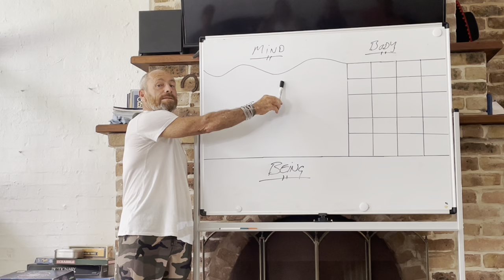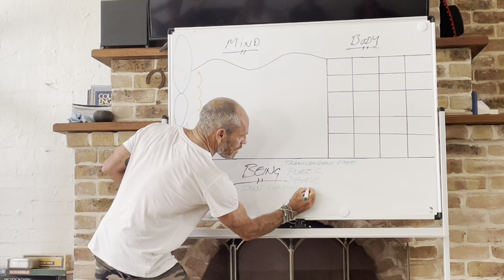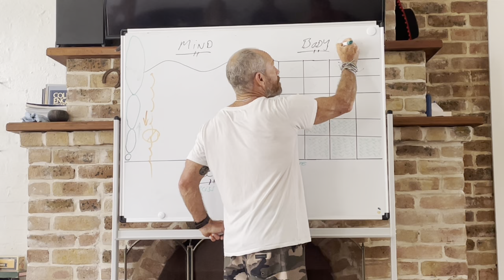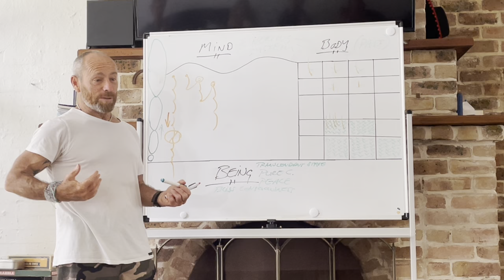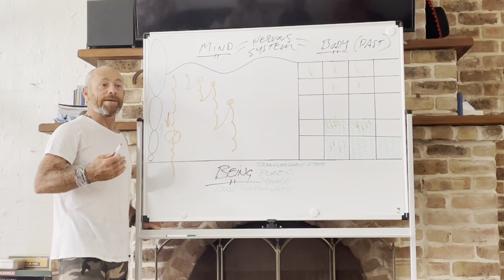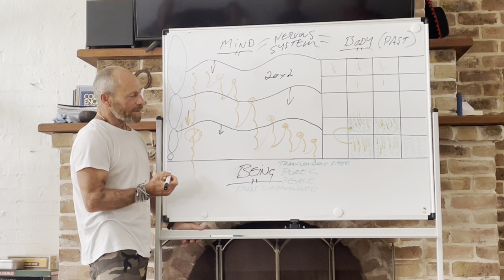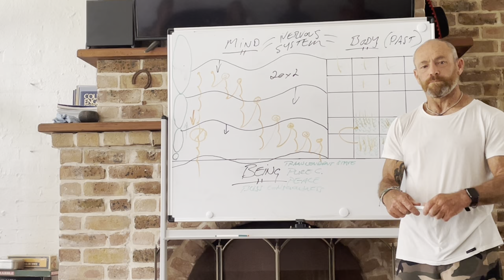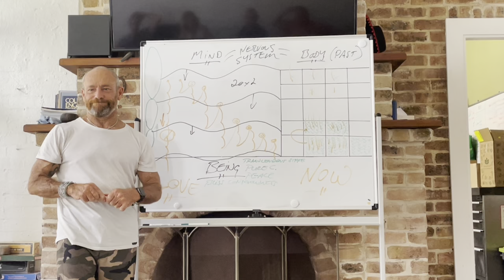Tom Carroll - Meditation Explanation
Unlock the secrets of meditation with Tom as he explores the landscape of meditation and offers a comprehensive explanation to deepen your practice.

In this video, you will discover how meditation can be likened to an ocean, where thoughts start small and grow as they rise to the surface of consciousness.

Learn how stress accumulates in the body over time and how meditation can help release this stress effortlessly. Tom discusses the role of meditation in reducing tension, fatigue, and the burden of daily stress.

With clear explanations, Tom reveals how regular meditation can transform your well-being, leading to better sleep, improved relationships, and enhanced creativity. This holistic approach to meditation provides valuable insights into how a consistent practice can make you less reactive to external circumstances and more present in the moment.

Join Tom as he outlines practical techniques to access a state of calm, focusing on mantras or breathing. Discover how this effortless practice can contribute to a balanced lifestyle, supporting your journey to a healthier mind and body.

Whether you're a meditation beginner or an experienced practitioner, this video is your guide to understanding the benefits of meditation and how it can lead to a more compassionate and fulfilling life.

📱Holistica Academy
Join 1,000’s of members and unlock your peak athletic & life performance through mobility & longevity training inside the Holistica Academy app.

Engage with Us:
Liked this video? Share your progress and any requests for future workouts. Your feedback helps us serve you better!